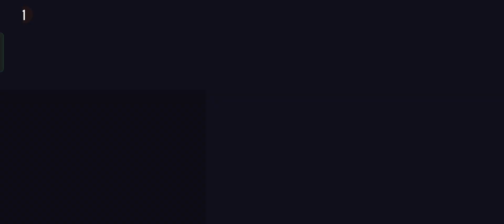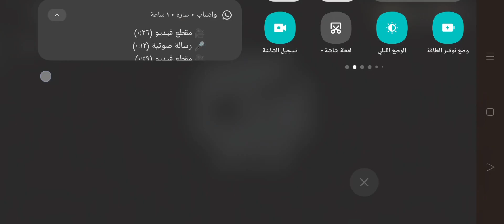Doors game play